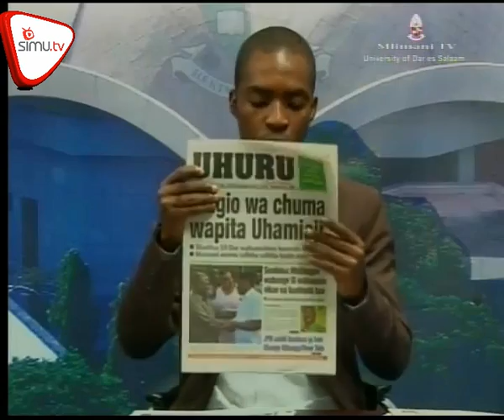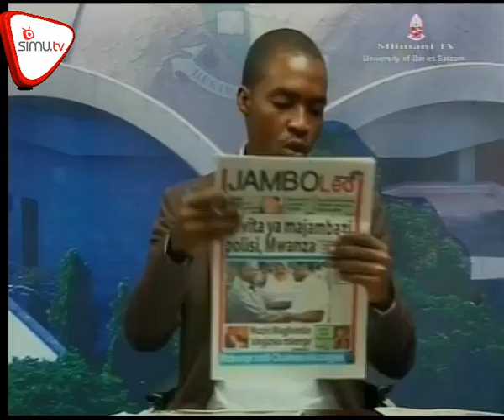Magazeti June 6 Mlimani TV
Ni kama vita polisi Mwanza wapambana kwa saa 16, Wahamiaji haramu waponza vigogo 59 Uhamiaji, TBS yataja changamoto inazokumbana nazo, Waziri Magembe aingizwa mkenge, Magufuli amfagilia Mzee wa upako, Mbarawa anusa ufisadi makampuni ya simu.